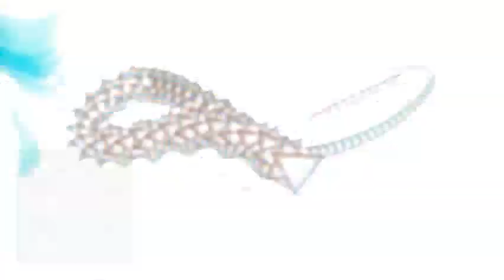Cyclic Nature - Rogue Gain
▶Visuals By Milkdrop

All rights are reserved to the artists/owners/creators and their respective record labels & companies.